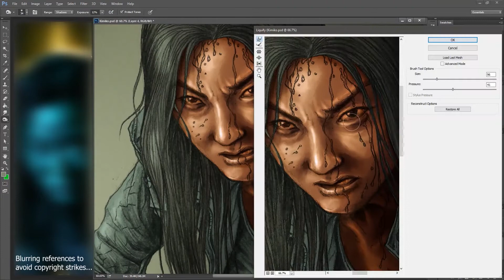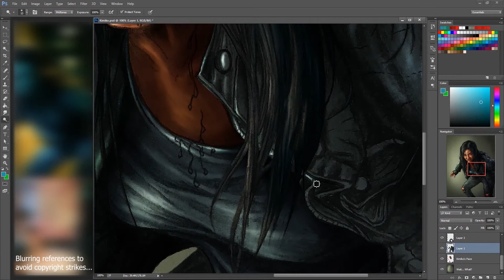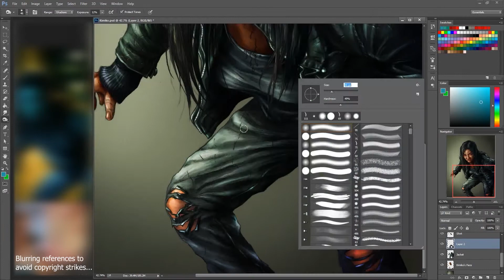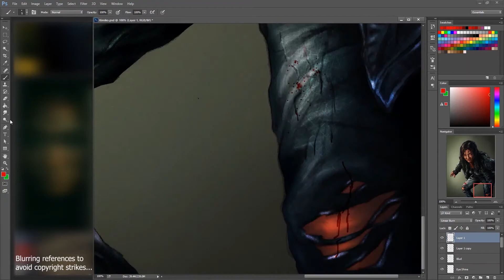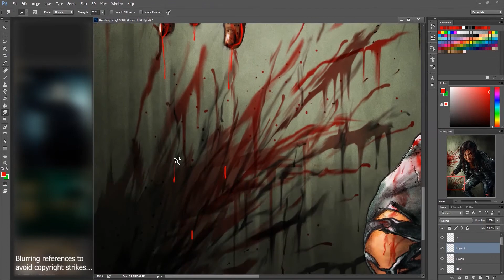"Primal" Kimiko Miyashiro from The Boys - Digital Colors Process by VT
Thought it'd be awesome to finally get a new The Boys artwork done for you all! Here's Kimiko, primal and ready to tear out some organs and rip off some faces! This particular piece helped cure me of academic stress, and I hope you all like this one!
Cheers, and stay awesome, dudes!!!
As usual, the main sketch was initially done on paper with mah trusty mechanical pencil, while the colors, as seen in the video, was accomplished with Adobe Photoshop and a mouse only.
Blessings to y'all!